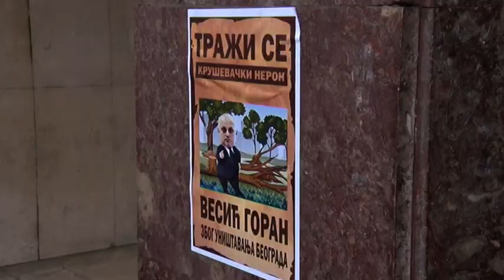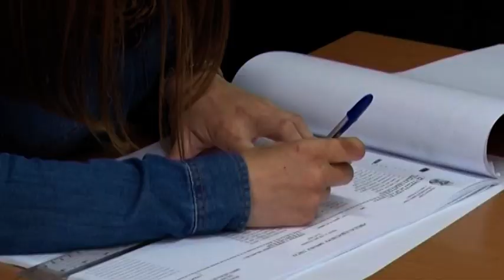Mirković: Očekujemo pobedu u svih 17 beogradskih opština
"Što se nas tiče na svakoj opštini očekujemo ubedljivu pobedu, jer u svakoj opštini, kao i u celoj Srbiji sledeći politku Aleksandra Vučića, beležimo ozbiljne rezultate i uvereni smo u još jednu ubedljiviju pobedu SNS", rekao je Mirković nakon sednice Skupštine grada Beograda.